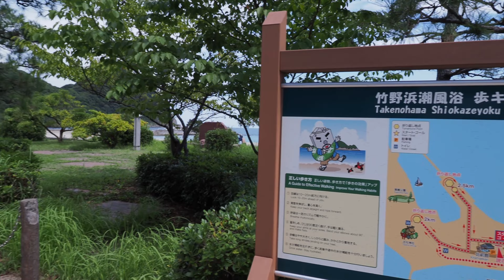4K JAPAN | KINOSAKI & TAKENO by the JAPAN SEA in HYOGO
Come along and enjoy the scenery from my overnight trip to Kinosaki Onsen & Takeno Beach on the Japan Sea in Hyogo prefecture. A beautiful beach is hidden along the northern shores of Hyogo Prefecture on the Sea of Japan. The clarity of the water is given the highest ranks by Japan’s Ministry of Environment, and the beach itself is ranked in the top 100 beaches of Japan. The official beach season is from July to August, when the waters are warmest.

MY GEAR
Camera: Olympus OMD EM-1 Mark II
Camera: GoPro 5
Camera: iPhone 13
Camera Stabilizer: Zhiyun-Weebill-S
Phone Stabilizer: DJI OM4
GoPro Stabilizer: Hohem iSteady Pro 4
Main Camera Lenses: M.Zuiko 7-14mm f2.8 / M.Zuiko 12-40mm f2.8 / M.Zuiko 40-150mm f4-5.6
Anamorphic Lens for iPhone・Android: USKEYVISION 1.33x / ULANZI 1.55x